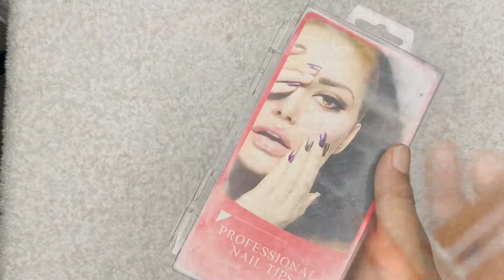Nail Extension Product List for Beginners | Different Types Of Extension Product |Product Knowlegde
Hello! Girls

Hope u all r safe n fine💝

I am back with another video Nail Extension Product List for Beginners | Different Types Of Extension Product |Product Knowlegde

Love nails
XOXO

Products Mentioned

1 - DEZIINE® Nail Cuticle Pusher Spoon & Clipper Set,2pcs Beauty Professional Steel Manicure Pedicure Trimmer Remover Nipper Scissor,Nail Tools.

2 - GUBB USA Lux Nail File/Nail Filer (Nail Pusher & Cuticle Remover)

3 - Sweetpea® Nail Art Wooden Cuticle Pusher remover, pedicure manicure Stick 12 Pcs (#13)

4 - Electomania Nail Art Cuticle Nipper (Gold)

5 - Glam 21 BF05 Block Buffer

6 -  Colour Blast Artificial Nails Set With Glue Acrylic Face Nails Set Of 100 Pcs and Artificial Nail Glue 3gm Artificial Nails Reusable

7 - SYGA Pink False Nail Cutter Manicure Tool,Professional Stainless Steel Nails Scissor

9 - ROSALIND Gel Nail Polish Set 6 Colors 2 Glitter Gel + 4 Pink Color Soak Off UV need Nail Dryer Lamp Salon Beauty Semi permanent 7ml

10 - 15 mlNo Wipe Top Coat Base Coat Primer UV Gel Nail Art Tips Manicure Gel Nail Polish Color Gel Polish permanente

 11 - TOMICCA UV LED Nail Lamp, 48W UV Light for Nail with 3 Timer Setting, Nail Dryer Curing Lamp for UV Gel Polish/Poly Nail Gel Kit, Professional Nail Art Tools Accessories - White

 12 - Maycreate Led Gel Nail Polish Dryer Curing Lamp (54W)

13 - Savni 48W Professional Uv Led Nail Lamp For Nails Art

14 - Ellement Co. Regular Nail Tips (Natural)

15 - Ellement Co. Painless Builder Gel 15 Ml - Clear

16 - Ellement Co. Oval Shaped Nail Tips - Natural (500 Pieces)

17 - Ellement Co. V-Shaped French Tips, 250 Pieces

18 - Ellement Co. Gel Square Tip Brush

19 - Ellement Co. Form Tape For Nail Sculpting

20 - Ellement Co. Blush Buffer

21 -Ellement Co Non-Sticky Gloss Top Coat Just A Minute! Gel

22- Ellement Co. Professional Cuticle Cutter

23 - Ellement Co. Regular French Tips - Long, 100 Pieces

24 - Ellement Co. Japanese Red Sand Nail Filer (180/220)

25 - Ellement Co. Duster Brush

26 - Ellement Co. V-Shaped French Tips, 250 Pieces

27 -     Ellement Co. 3 Way Buffer (150/100/180)
28 - UGS Ez Flow Nail Art UV Gel Builder (CLEAR) Tip Glue 15 ml + 1 Nail Extension Sheet

29 - UR SUGAR 30ml Quick Poly UV Builder Gel for Nails Extension (Nude)

30- ROSALIND 15ML Poly Nail Gel Nail Builder Gel Extension Building Nail Art Soak off Semi Permanent UV Lamp Gel DIY Manicure (RL-BG-A771)

31 -     CANNI nail sculpture Clear White Pink Color Hard uv Gel UV Builder Gel Soak Off 15ml (White_15ml)
    by CANNI

32 - IBD UV Gels, Clear Builder Gel 2 oz

33 - Morovan Acrylic Nail Brush - Pure Kolinsky Sable Hair Round Oval Professional Nail Art Painting Brush With Special Liquid Glitter Handle for Manicure Pedicure Application SIZE 8

34 - ROSALIND Acrylic Powder Gel For Nail Extension Nail Carving Crystal Polymer Builder Acrylic Powder For Nails Art (10g, Pink)

 Note:

 Donot copy any content … if u want to take any idea u can ..
All products used in my videos are the products
that i m using and branded ..These are Purely my thoughts & opinions.
And all these products are purchased by myself
I have 5 year experience as a professional nail tech so do follow the techniques which i teach u it ll help u as a nail tech in future thankyou
Any Queries:
If u have  regarding any product ... comment me.. i ll rply u back...
all you want to do is pls keep watching my video...

Other videos like this one💕💕Please watch 💝